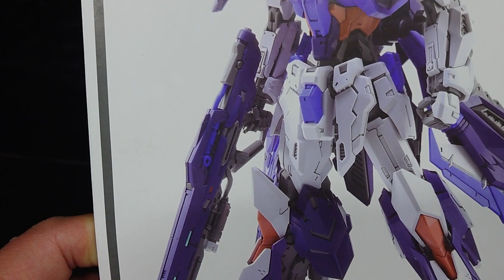なんちゃって「ストライクフリーダム」青いパーツ塗装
ストライクフリーダムっぽくしたい中華製プラモデルの、トレイルブレイザーの青いパーツ塗装しました。